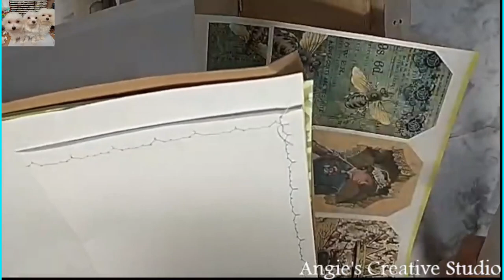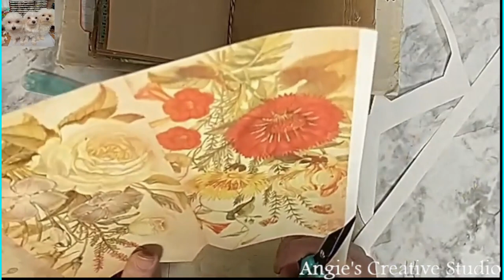Valentine's Journal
Love,
Angie